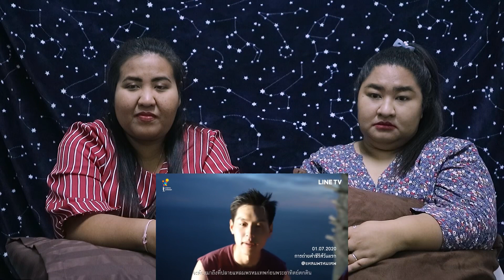[Reaction] “ฟ้าหลังฝน” | แปลรักฉันด้วยใจเธอ The Documentary EP.4